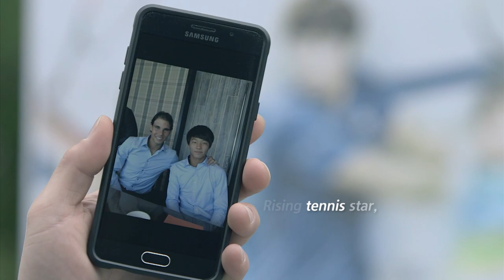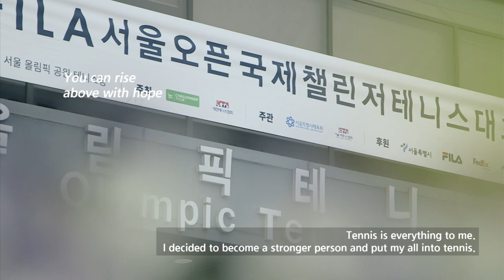[Arirang TV] Rising tennis star Lee Duck hee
떠오르는 테니스 스타 이덕희